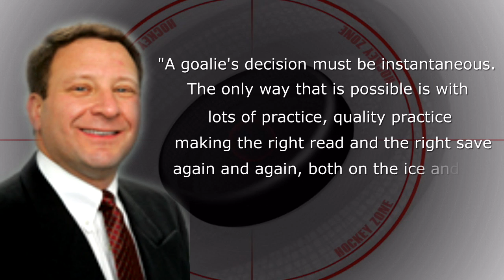How To Be A Good Goalie - Craig Sigl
How To Be A Good Goalie

I'm Craig Sigl, the Mental Toughness Trainer.

As a player, your coach has probably told you how important preparation is for how to be a good hockey goalie. But even hearing that, sometimes you just feel like it's just too hard... and that maybe you can do just fine without pushing yourself so much in your practice and training.

Hockey goalies sometimes fall into that trap.  They think that because they aren't moving around as much as the other players that they can slack off on the physical conditioning.  Not true!  In fact, it's even more important for goalies to build stamina and work hard in practice because they are out on the ice a lot longer and have to keep that focus longer.

For all athletes, when you are in great physical condition, your brain works faster and more efficiently giving you quicker reflexes and better focusing ability. That's how you will play your best in competition.

Glen Hanlon, 13 year NHL goalie said:

"What some goalies don't realize is that being physically fit builds confidence. Feeling stronger and faster helps you feel better and prepared to play better. Feeling tired can make you feel slower and more vulnerable."

There's no substitute for hard work and preparation and that includes mental preparation.
Mitch Korn, famous goalie coach said:

"A goalie's decision must be instantaneous. The only way that is possible is with lots of practice, quality practice -- making the right read and the right save again and again, both on the ice and with visualization (or mental practice)."

Watch here is an great example of a top NHL player, Mike Camalleri showing you how he does visualization before a game.

A hockey goalie should replay past successful saves and come up with new angles that the puck will come from, always anticipating the best way to make the save.  What's really great about this is you can do it anywhere...so get to work on it now!

"The 10 Commandments For A Great Sports Parent" ebook and "Master The Pressure" a GAME-CHANGING guided visualization for teen athletes.